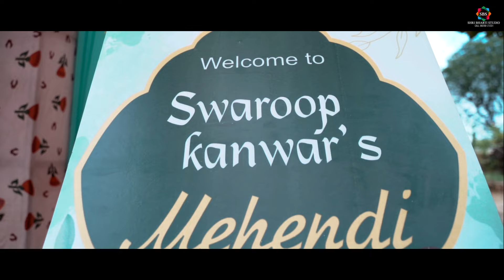HIGHLIGHT Royal Rajput wedding, Thikana-Kerapura BY Shri Bharti Studio 88290 21231